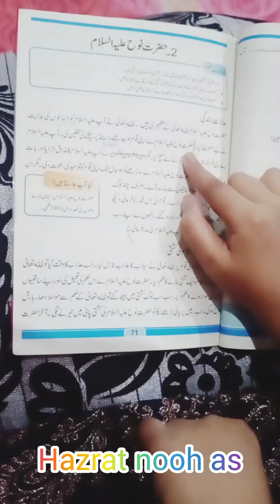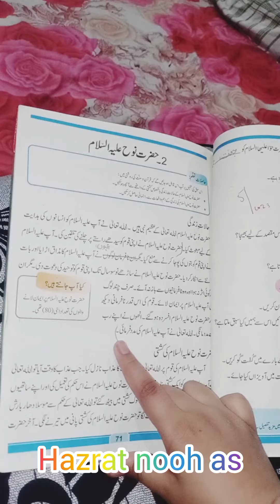Hazrat Nooh as read by zunaira imran#vlog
Playtime Plaza
KidzCove TV
Funhouse TV
Little Scholars TV
KidzVille TV
Happy Place TV
# Vlog
Closet Cooking
Cooking Passion
Cooking Beat
Cooked Season
Cookies and Cups
Naughty kids
Muhammad Zeeshan and Musa